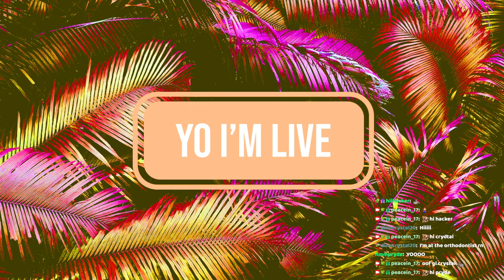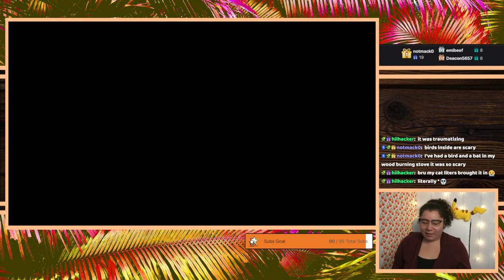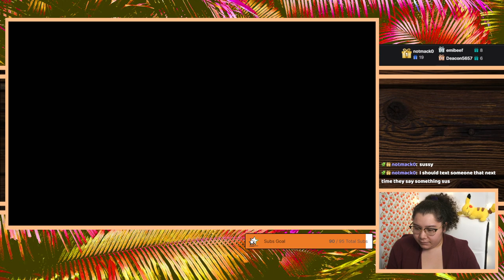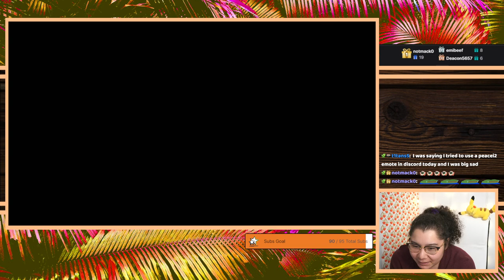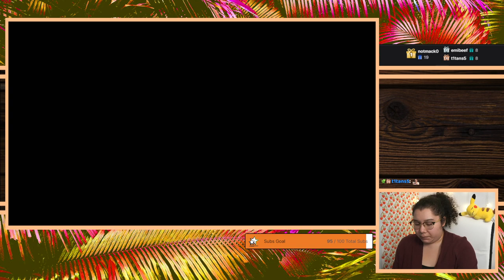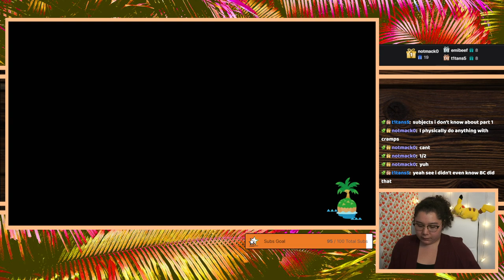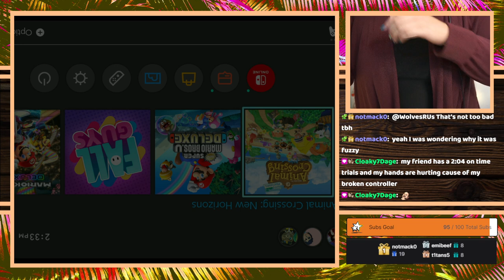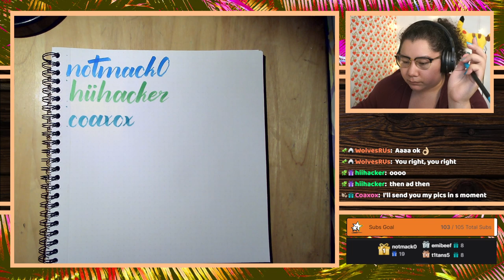8/31/22 SLEEPLESS STREAMER SWEEPS THROUGH SM BROS U DELUXE then ACNH, YLYL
Time Stamps
00:00:00 Starting Soon
00:05:40 Intro
00:09:50 SMU Deluxe
02:37:51 ACNH
03:14:07 YLYL
03:25:24 Thanking Subs Calligraphy